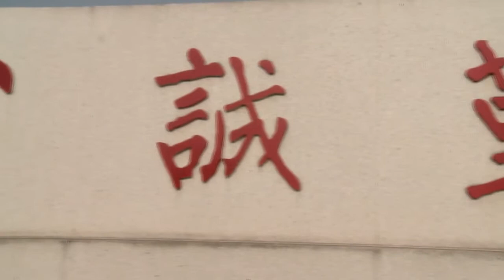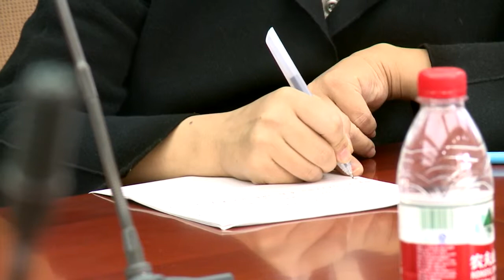The Characteristics and Essential Ideology of Tibetan Buddhism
Khenpo Sodargye